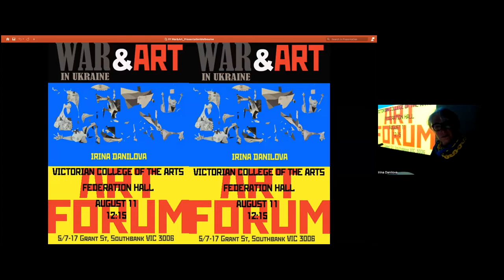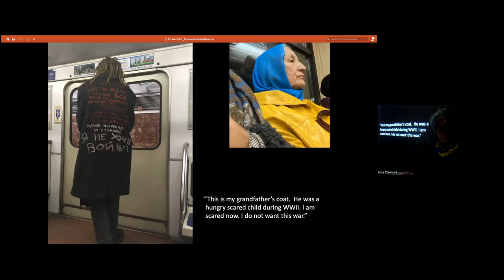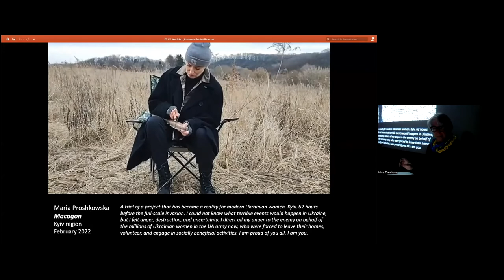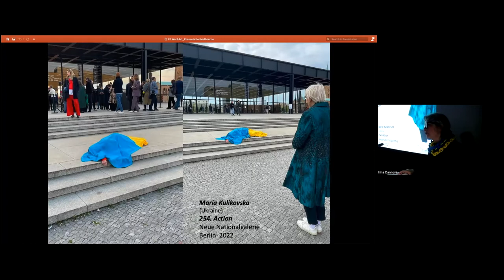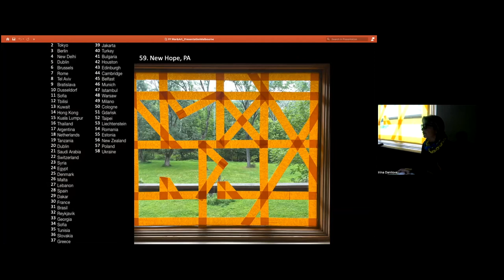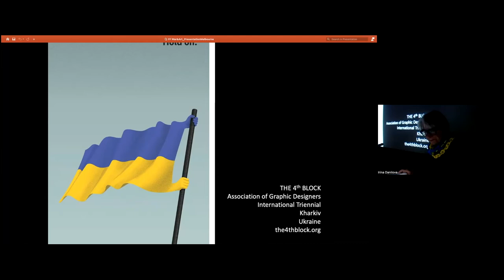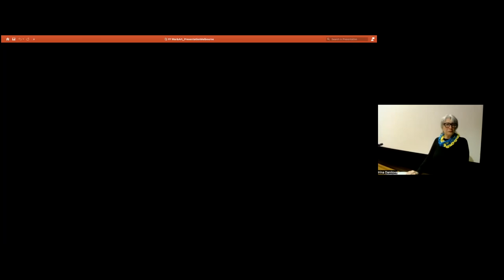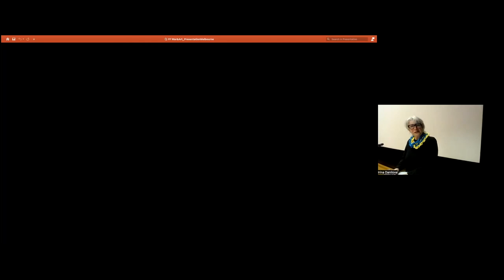Irina Danilova | VCA Art Forum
Born and raised in Kharkiv, Ukraine, multimedia artist and curator Irina Danilova discusses her experiences and presents a selection of international artworks collected from social media.  The talk includes examples of anonymous anti-war art in Russia, the War Journal series by Ukrainian/Bulgarian artist Alla Georgieva, artworks by USA artists, Lowel Darling, Bob Seng and Harley Spiller. Danilova will also discuss the work of young prominent Ukrainian installation and performance artists, Olga Fedorova, Daria Koltsova, Maria Kulikovska, Natalia Lysova, Maria Proshkovska, Larisa Venediktova.

This lecture took place on Thursday 11 August 2022

Learn more about the Fiona and Sidney Myer Gallery and Art Forum